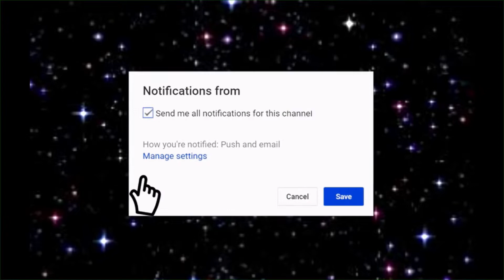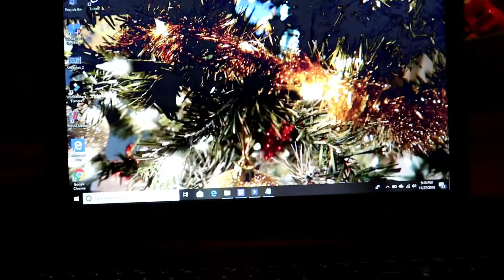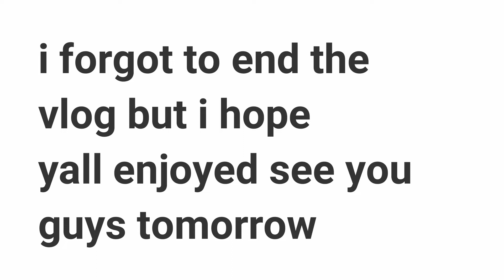mommy doesnt approve of this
VLOGS YOU MAY HAVE MISSED

Equipment:
Camera - cannon g7x mark ii
Software - filmore editing software
Computer - dell (I don’t know the full name)
intro music Title: Arrival
Artist: MBB
Genre: Dance & Electronic
Mood: Happy

WHO IS HAPPY HOME OF4
we are a fun family channel and sometimes life get challenging for us but we learn to deal with the issues head on. we learn new things as our journey on youtube continues.  Doing youtube is a very special and emotional thing for us because we get to capture every moment with our precious babies. we are young parents and still trying to figure life out for ourselves in who we wanna become. we do our best with our children and give them the life we never had.